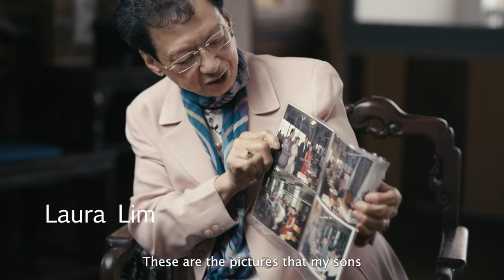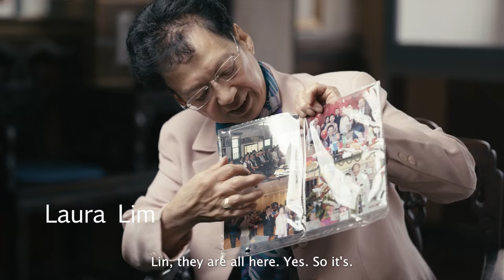Laura Lim: Lim Sai Hor Kow Mock Association Oral Histories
Sit down with Laura Lim, an elder and member of the historic Lim Sai Hor Kow Mock Association in Vancouver's Chinatown as she talks about her history, her role in the association, the association's/the heritage building's history, Chinatown, and much more!

The Lim Building and Association is a very important part of Chinatown's and Greater Vancouver's history and cultural heritage. Recently, on September 10th and 11th, we honoured their legacy through our event The House of Nine Dragons, a oral history exhibition with art pieces made by VALU COOP artists and the Lim Association members themselves. It also featured a very special building tour from Orville himself.

This project is part of an important oral history project to preserve the tangible and intangible cultural heritage and history of Chinatown and its associations, and the stories of the elders which make up these spaces.

Visit the Lim Association website here to learn more about this important piece of history